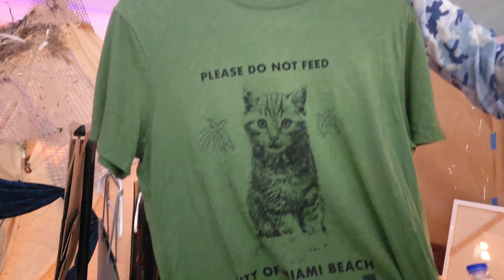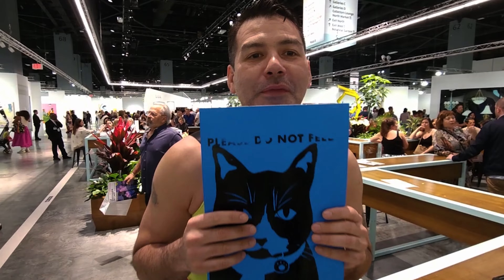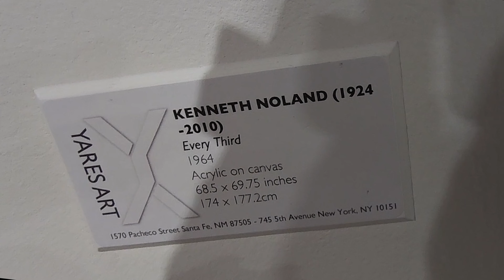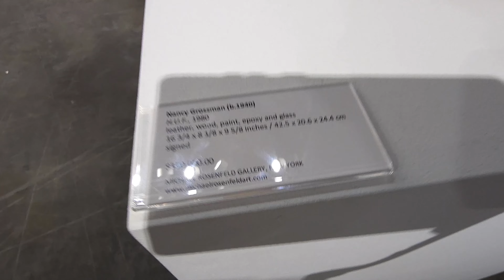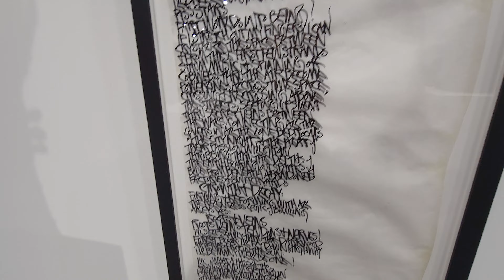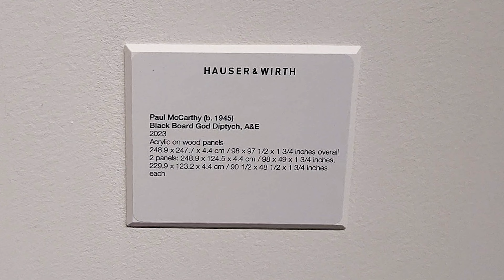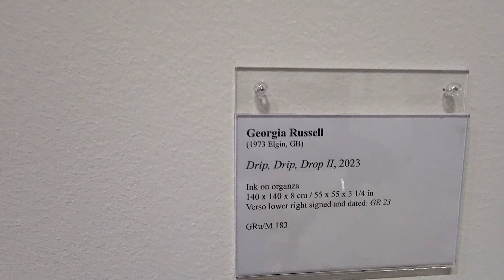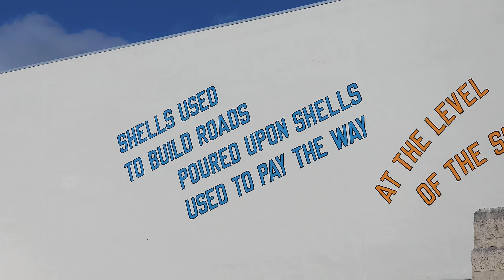Mark & Aaron's Excellent Art Adventure at Art Basel Miami, Part 2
Artgasm LA presents: Two Los Angeles artists explore Art Basel 2023 over 4 days, learning about 100's of artists (artist's names titled to work). Commentary by Aaron.